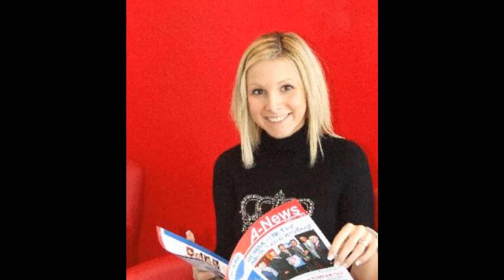Ski jumpers and their girlfriends or wifes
I have found all pictures in the Internet and in Facebook and vkontakte etc.

Music: Aries 4Rce BeatZ-Ercan ft. Janina & Aries 4Rce BeatZ - ''Undress u'' (prod._Aries_4Rce)

 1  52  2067 AMMANN Simon  1981  SUI   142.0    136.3
 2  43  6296 ZAUNER David  1985  AUT   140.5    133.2
 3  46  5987 VELTA Rune  1989  NOR   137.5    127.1
 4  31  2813 VASSILIEV Dimitry  1979  RUS   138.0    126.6
 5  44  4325 ZYLA Piotr  1987  POL   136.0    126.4
 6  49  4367 TAKEUCHI Taku  1987  JPN   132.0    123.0
 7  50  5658 PREVC Peter  1992  SLO   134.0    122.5
 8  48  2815 KOCH Martin  1982  AUT   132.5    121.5
 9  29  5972 FANNEMEL Anders  1991  NOR   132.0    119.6
 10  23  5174 STJERNEN Andreas  1988  NOR   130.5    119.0
 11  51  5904 SKLETT Vegard Haukoe  1986  NOR   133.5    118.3
 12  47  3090 HLAVA Lukas  1984  CZE   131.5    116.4
 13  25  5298 KOT Maciej  1991  POL   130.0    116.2
 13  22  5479 JUDEZ Dejan  1990  SLO   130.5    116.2
 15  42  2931 MECHLER Maximilian  1984  GER   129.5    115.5
 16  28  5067 ROENSEN Atle Pedersen  1988  NOR   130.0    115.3
 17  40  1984 JANDA Jakub  1978  CZE   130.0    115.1
 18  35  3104 SINKOVEC Jure  1985  SLO   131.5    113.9
 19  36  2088 LOITZL Wolfgang  1980  AUT   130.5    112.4
 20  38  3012 HAPPONEN Janne  1984  FIN   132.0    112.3
 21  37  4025 DAMJAN Jernej  1983  SLO   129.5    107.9
 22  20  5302 MIETUS Krzysztof  1991  POL   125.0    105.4
 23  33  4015 HOCKE Stephan  1983  GER   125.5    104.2
 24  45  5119 KOIVURANTA Anssi  1988  FIN   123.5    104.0
 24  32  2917 ROMOEREN Bjoern Einar  1981  NOR   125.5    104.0
 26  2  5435 DESCHWANDEN Gregor  1991  SUI   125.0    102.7
 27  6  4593 HAJEK Antonin  1987  CZE   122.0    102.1
 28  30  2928 FETTNER Manuel  1985  AUT   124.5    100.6
 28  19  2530 TOCHIMOTO Shohei  1989  JPN   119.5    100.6
 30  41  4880 KORNILOV Denis  1986  RUS   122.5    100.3
 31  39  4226 WANK Andreas  1988  GER   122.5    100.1
 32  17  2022 KASAI Noriaki  1972  JPN   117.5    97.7
 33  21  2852 WATASE Yuta  1982  JPN   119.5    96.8
 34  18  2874 KALINITSCHENKO Anton  1982  RUS   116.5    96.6
 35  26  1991 HAUTAMAEKI Matti  1981  FIN   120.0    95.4
 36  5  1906 KARPENKO Nikolay  1981  KAZ   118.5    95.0
 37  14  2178 SCHOFT Felix  1990  GER   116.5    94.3
 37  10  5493 BYRT Tomasz  1993  POL   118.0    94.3
 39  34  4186 COLLOREDO Sebastian  1987  ITA   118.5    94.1
 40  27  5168 ZOGRAFSKI Vladimir  1993  BUL   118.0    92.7
 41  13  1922 GRIGOLI Marco  1991  SUI   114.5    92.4
 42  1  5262 LEYHE Stephan  1992  GER   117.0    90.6
 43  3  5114 PCHELINTSEV Alexey  1991  KAZ   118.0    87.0
 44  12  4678 BOYD-CLOWES Mackenzie  1991  CAN   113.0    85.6
 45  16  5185 MUOTKA Olli  1988  FIN   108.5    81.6
 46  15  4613 IPATOV Dimitry  1984  RUS   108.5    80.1
 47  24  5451 KOBAYASHI Junshiro  1991  JPN   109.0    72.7
 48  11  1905 KOROLEV Alexey  1987  KAZ   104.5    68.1
 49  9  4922 SHUMBARETS Vitaliy  1983  UKR   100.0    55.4
 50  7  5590 EGLOFF Pascal  1992  SUI   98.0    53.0
 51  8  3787 ZHAPAROV Radik  1984  KAZ   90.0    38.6
Disqualified
   4  2708 BRESADOLA Davide